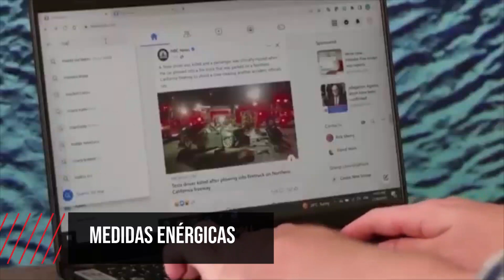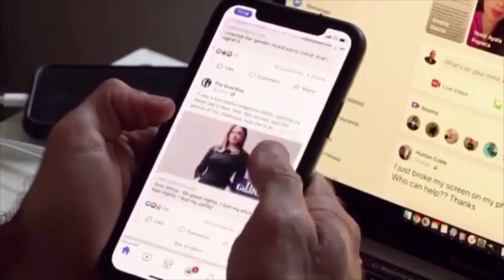ESTADOS UNIDOS EXIGE A META FRENAR EL SECUESTRO DE CUENTAS DE INSTAGRAM Y FACEBOOK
El incremento dramático en el número de secuestro de cuentas y la reducción de presupuesto a las áreas relacionadas con seguridad han generado que el flagelo crezca rápidamente y con total impunidad. A los usuarios sólo les queda ser precavidos con el contenido que se publica.